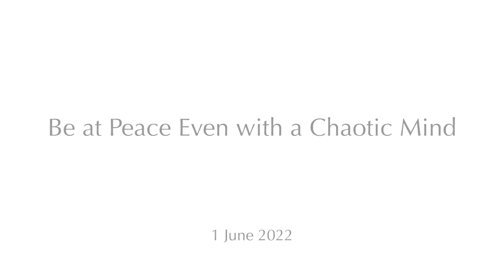Permanece en paz incluso con una mente caótica (subtitulado)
Puedes seguir también las últimas enseñanzas de Mooji en Sahaja Express. Esto es un apoyo poderoso para la autorrealización de los buscadores honestos y dedicados a las Verdad.

Estamos muy contentos de comunicarte que Sahaja Express está disponible en español.

En esta charla, Moojibaba nos conduce de un modo simple y poderoso al corazón mismo de sus Satsangs. Mooji presenta el entendimiento esencial con el que debemos sentarnos y contemplar hasta que explote en espíritu en nuestros corazones.

"Si tu corazón anhela la Verdad, la gracia de Dios está contigo. Si realmente lo entiendes y lo ves, el modo en el que tu vida fluye cambiará. ¡Debe cambiar! No puede ser solo un descubrimiento mental.

Suelten todo. No sean nada. En mi corazón te hallaré como la Verdad; la Verdad que eres. Conversaré contigo en estos términos".

1 de Junio de 2022